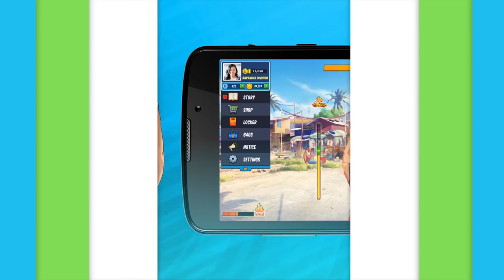Barangay 143: Street League 2018 Game Trailer [Filipino]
From the streets of rough Tondo comes a young man named Joaquin “wax” Rivera: a talented but inexperienced basketball hopeful, taking his first steps towards basketball greatness.

He’ll face against a cast of fascinating yet hardcore ballers, all eager to challenge him in his struggle to climb up to the big leagues.

Will he make it, or will his passion burn out?

SHOOTOUT
Featuring a simple yet challenging touch mechanic, prepare to engage in a battle of skill against other league aspirants in the game’s Shootout mode!

Take the fight to the next level by using an array of incredible skills granted by the basketball stars of Barangay 143. From superfast shots to debilitating threats, each character has their own way of gaining an edge!

RANKING
Rise up the leaderboards as you improve your skill, gaining various rewards and fame in your quest for courtside glory, from your humble Tondo street corner beginnings, up all the way to the prestigious Arenas!

CUSTOMIZATION
As you play the game, you’ll earn coins that allow you to buy Power-Ups that’ll help you even the playing field. Boost your accuracy, speed up your shots and even deny skills for you and your opponent if you’re feeling confident. Whatever your playstyle is, the league’s got you covered!

Bored with your current look? Hop in the game’s shop and sport some new threads! Select from a collection of fancy outfits that showcases your own baller flavor before hitting the courts!